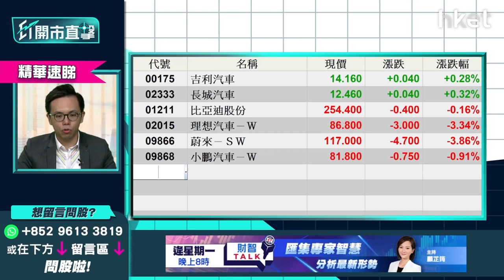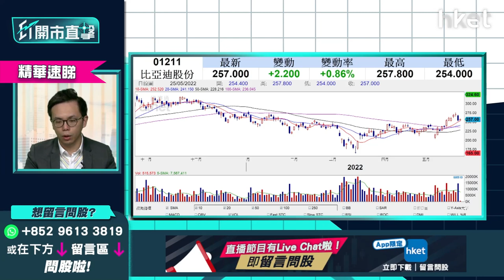【ET開市直擊】（精華）比亞迪1211反彈逾2% 趁低吸納策略速睇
**重溫《ET開市直擊》汽車股又炒補貼    捕捉減關稅受惠股**